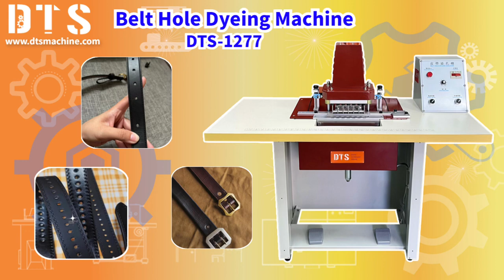【2023】Belt Hole Dyeing Machine.DTS-1277.DTS.DTS Machinery.